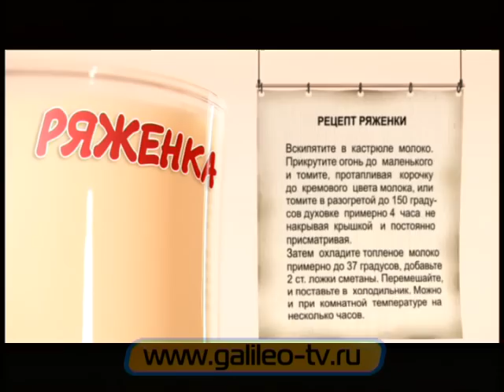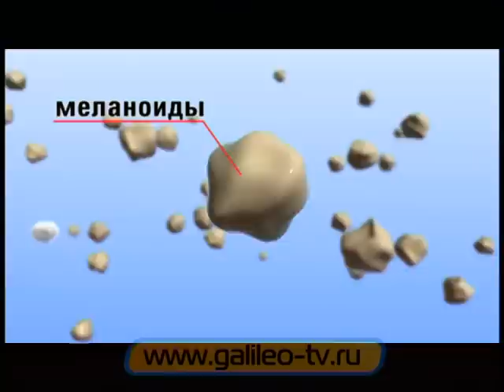Галилео. Ряженка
Продолжение серии передач о блюдах-обманщиках. В этом сюжете вы узнаете о ряженке. Как делали ряженку в древности и как ее делают на современном производстве? Откуда у этого продукта такое странное название?

Автор сюжета: Людмила Урусова
Режиссер: Ольга Брызгалова